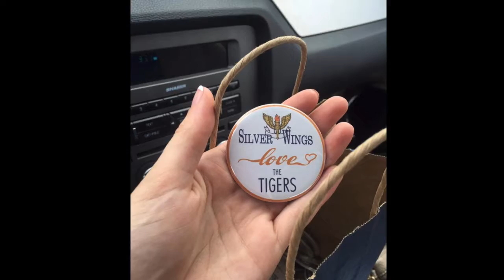Auburn University Silver Wings Recruitment Video 2017